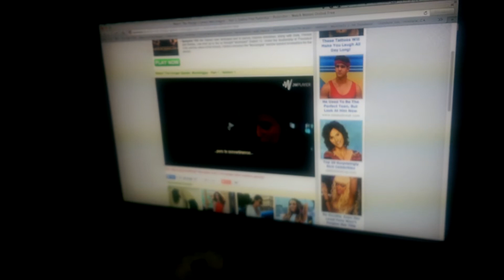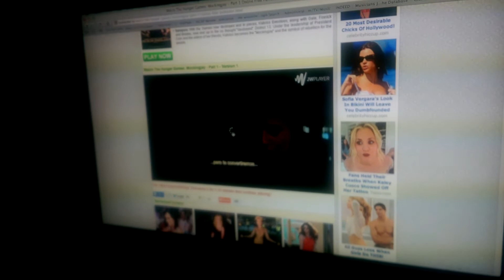I'm literally starving here in the U.S.A.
Green... Hunger Games Mockingjay.